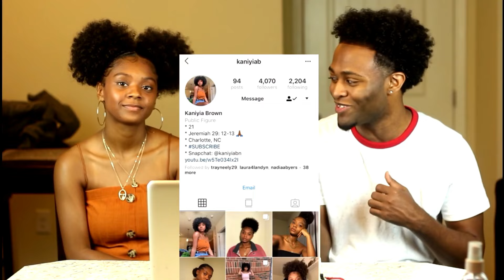🇧🇷BRAZILIAN KIDS SING LIKE THIS?? (OH MY GOD😱..)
Ei, este é um vídeo antigo. Foi bloqueado há algum tempo. Esperamos que você goste!

(Hey this is an old video. It was blocked awhile ago. We hope you enjoy it!)